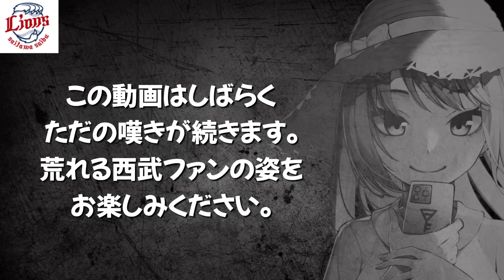【借金28】全力現地西武ファンのワイ、発狂【埼玉西武ライオンズ】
7/9 日本ハムファイターズに延長負け。
どうやったら勝てるんだこのチーム。

挨拶もなければ、試聴してくれたお礼もありません。
ただ嘆いてます。
こんなチーム明日まで絶対応援しないからな😠

この場を借りて、いつも試聴して下さる皆様ありがとうございます。